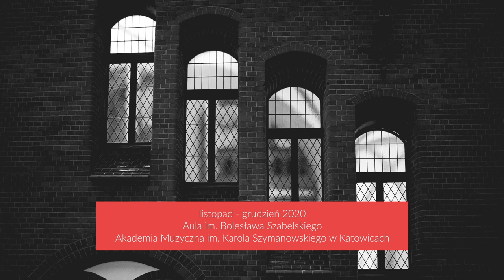Ludwig van Beethoven - Piano Sonata N°21, Op. 53 in C major | Anna Górecka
Ludwig van Beethoven - Piano Sonata N°21, Op. 53 in C major (1803) „Waldstein”

I. Allegro con brio (0:31)
II. Introduzione. Adagio molto (9:25)
III. Rondo. Allegretto moderato - Prestissimo (13:10)

Anna Górecka - piano | Karol Szymanowski Academy of Music in Katowice

The 32 Piano Sonatas by Beethoven, the 250th anniversary of the composer’s birth, 7 concerts, 650 minutes of music, 23 performers, a Bösendorfer concert grand… November and December will see a performance by the Piano Department of one of the most important collections in the musical literature in the historic interior of the Bolesław Szabelski Aula. Emanating from the works of this great Classical figure are a deep humanism, the ideas of brotherhood of mankind, a powerful will to overcome fate that can be, in this turbulent 2020, a compass and call for companionship in our modern age. We invite you to experience the music of one of the greatest geniuses of all time.